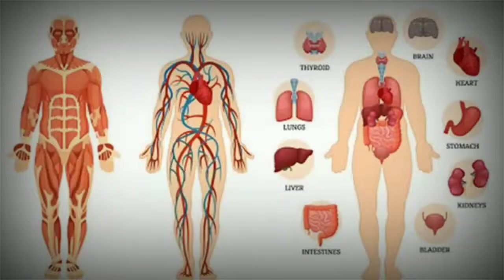There is gold in a man's body // మనిషి శరీరం లో బంగారం ఉంది తెలుసా ! //